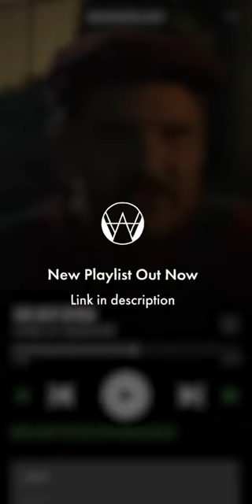Songs to chill with Pedro Pascal | Wanderlust Music